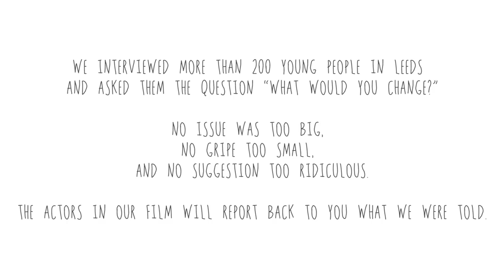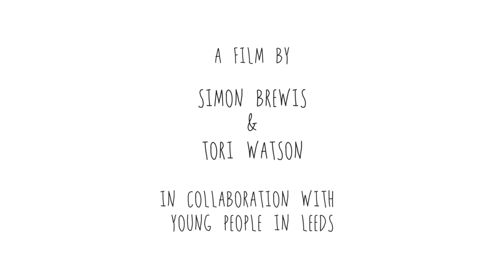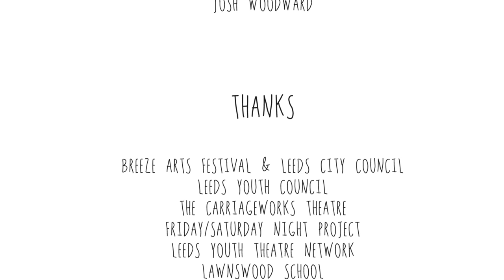What I Would Change - Home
In this series of short films, young actors report back the responses of over 200 young people in Leeds to the question  'What Would You Change?' No issue too big, no gripe too small, no issue too ridiculous.

Watch them as individual shorts themed on Home Life, Education, Friends and the Future, or as a whole film at the end of the playlist.

What I Would Change was created by Escape Contemporary Youth Theatre for the Breeze Arts Festival 2014. It was supported by Arts@Trinity, Carriageworks Theatre, Artforms, Leeds Youth Council, The Friday/Saturday Night Project and Lawnswood School.